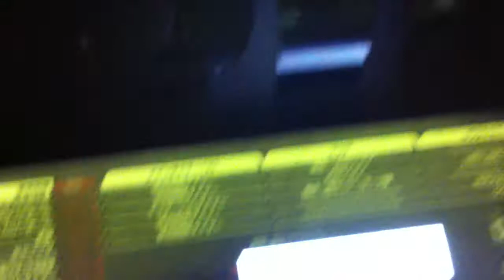2013.2.13 苅田Agent バスケ風景（北九州・苅田・行橋チームメート募集)1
苅田バスケットボールクラブ　苅田クラブ　Agent　K

福岡県　北九州（小倉北区・小倉南区）、行橋市、苅田町、田川市、豊前市でメンバー募集

2012年  6月　チーム結成

2012年11月　北九州　Winter League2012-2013　新規参入

2012年11月　京築総合大会　初参加

初のリーグ戦への参加をします。

様々な試合に参加して行こうと思っていますので、

バスケしたい方、試合出たい方など、チームメート募集しています。

一緒にバスケを盛り上げて行きましょう。